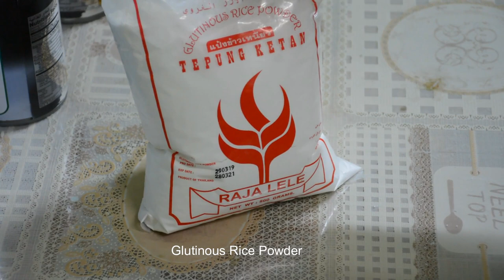YUMMY CASSAVA CAKE, SECRET REVEALED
Sweetmoma's Cassava Cake

Ingredients:
2 Packs Grated Cassava
½ Can Condensed Milk
1 ½ Can Coconut Milk
1 Can Evaporated Milk
50 grams Grated Cheese
55 grams Unsalted Butter
2 Large Eggs
1 Cup Sugar
¼ Cup Glutinous Rice
1 Tsp Vanilla
Pinch of Salt
Macapuno Strings (optional)

Toppings:
½ Can Coconut Milk
½ Can Condense Milk
2 Egg Yolks
Grated cheese (toppings)

Procedure:
1. Pre-heat the oven at 325F. Grease 2 rectangular pans.
2. In a large bowl, combine  grated cassava, coconut milk, evaporated milk, condense milk, eggs and butter.
3. In another bowl, mix all dry ingredients. Sugar, glutinous rice, vanilla and salt.
4. Mix dry ingredient to wet ingredients and add in the grated cheese and macapuno strings.
5. Transfer equally into two rectangular pans, leave at least 1 inch for toppings.
6. Bake in pre-heated oven for at least 30 -45 minutes. or until top is golden brown.
7. While baking, you may now prepare the toppings, mix together coconut milk, condense milk, egg yolks. Mix thoroughly until even in consistency.
8. Pour and spread the toppings evenly.
9. Bake again for 30 -45 mins or until top is golden brown.
10. Add grated cheese on top.